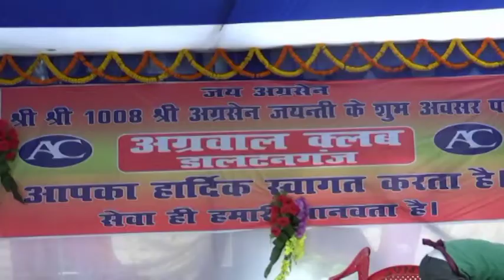विष्णु मंदिर के प्रांगण में अग्रवाल क्लब ने मनाया महाराज अग्रेण की जयंती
भजन कीर्तन के साथ समाज के बच्चों के बीच प्रतियोगिता का भी हुआ आयोजन